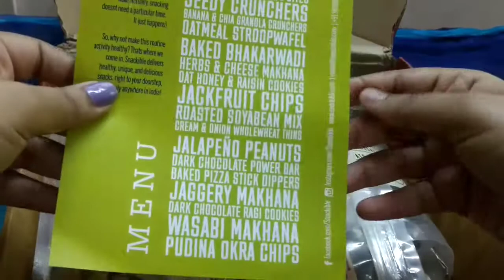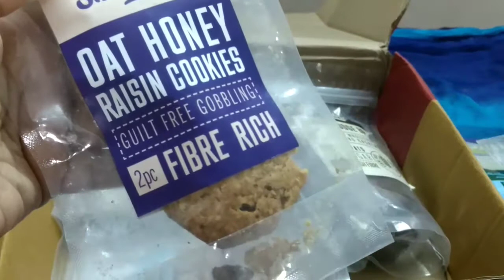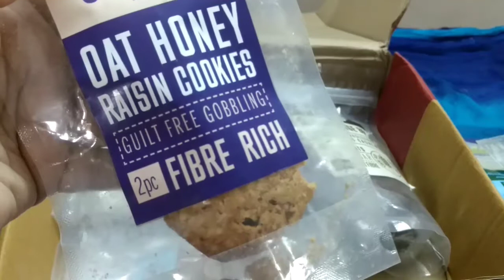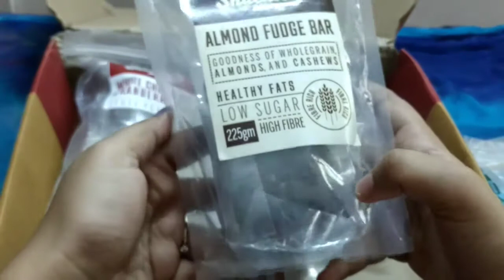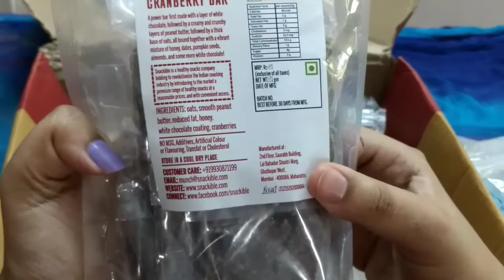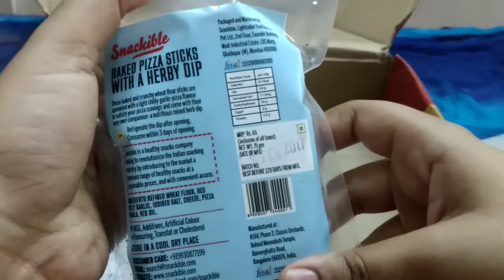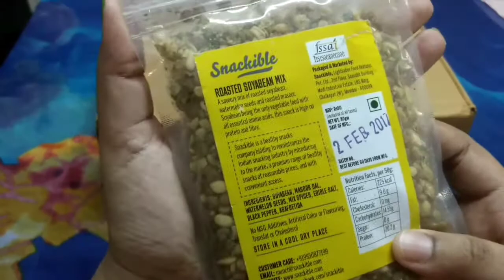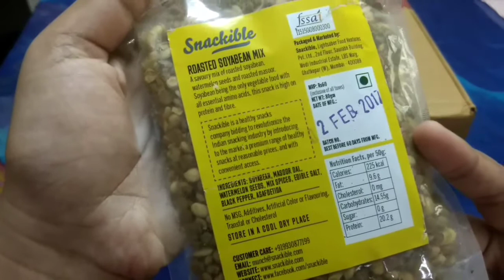How to snack healthy? Snackible Review | March 2017 |Subscription Box| New Snacks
Hello everyone, welcome back to the fancy world of this Leo! This channel is entirely dedicated to shopping haul, unboxing and any such things a shopaholic would totally do!

Please let me know what you think about my videos and i always, always welcome criticism from your side .

" LEO" : Flat 10% off on all products on jasnaturals website (brands like fuschia, cosmetic junction, organique8, peuro, greenbliss, veda essence etc and their monthlysubscription subscriptionbox JAS BOX(fully curated as per skin and hair type) as well

About SNACKIBLE
"Snackible wants to fix one big problem that we all face. The 'Snack Crunch'. Putting together a healthy meal with an optimal nutritional value for lunch and dinner is now a lifestyle essential. But as you may have already learnt, eating healthier meals is only one part of the larger lifestyle choice of ‘staying healthy’. While most of us have started putting greater thought into eating better lunches and dinners, we often find it hard to satisfy our untimely mid-meal hunger pangs. We usually grab the closest and quickest snack. These snacks are usually the notorious deep fried chips, chocolate bars and other sugar-filled and high fat snacks, thus nullifying the effort we put into structuring our healthy meals."

COPYRIGHT : all content shown in this video are created by me (shopaholic_leo_4u) unless otherwise specified. Background music is obtained from "Video Show" Editing App, which is a free app for video editing.

APPS and WEBSITES  ⏩⏩⏩⏩